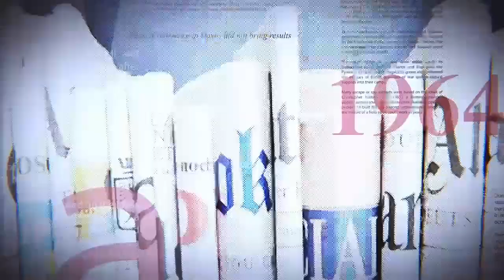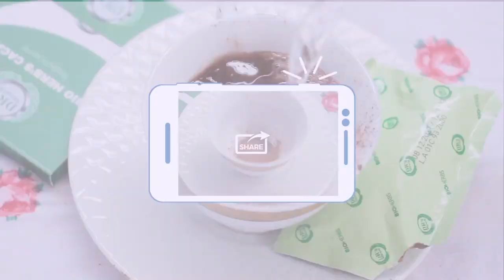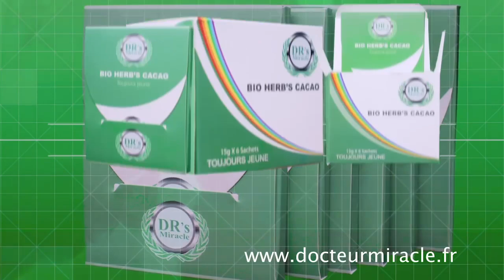GRANDE TRIBUNE |07.11.2022| DISCUSSIONS DE NAIROBI : DOIT-ON RÉINTÉGRER LE M23?